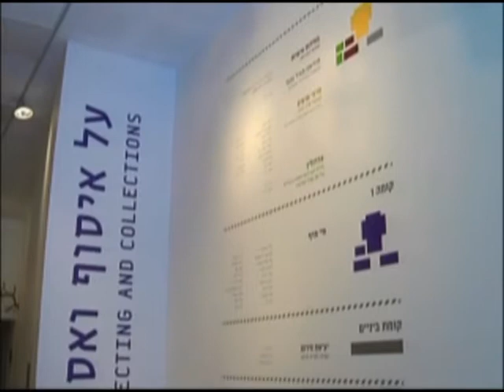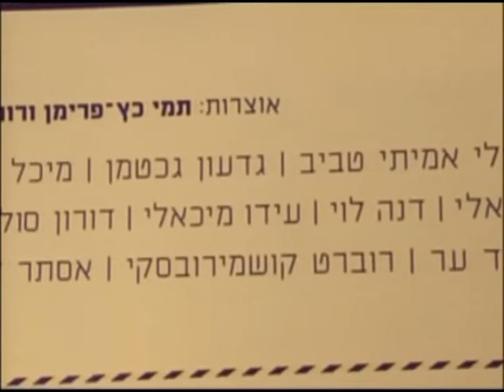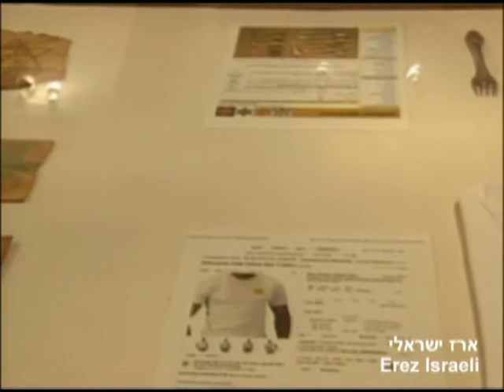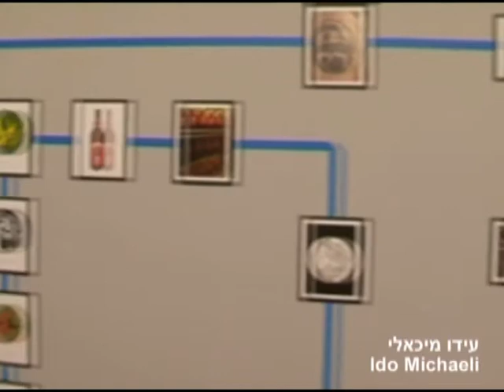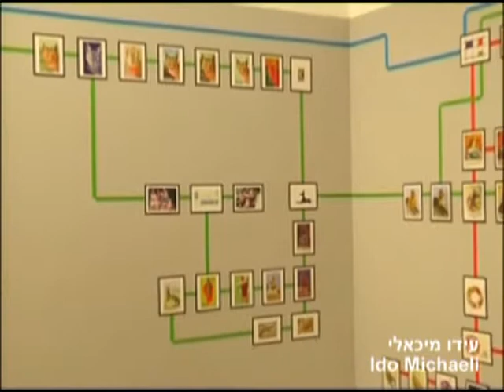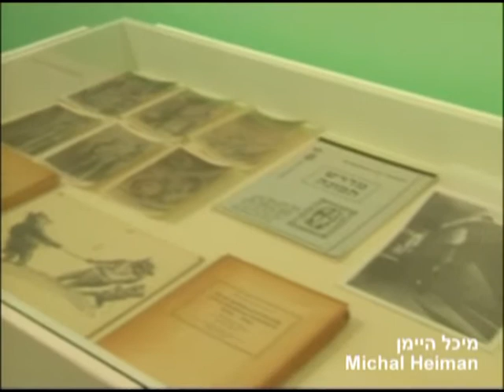Haifa Museum of Art, "Shelf Life". part a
General view of eight exhibitions on collecting and collections.
on view february 6 - july 17, 2010
at the haifa museum of art, Israel.
All images courtesy of the artists and the haifa museum of art.